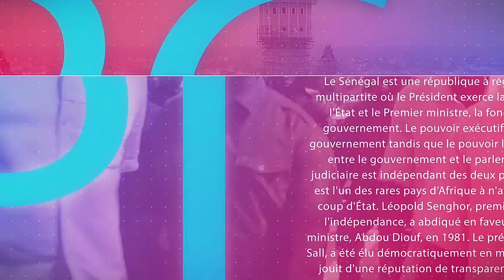Nafila du Jour 10eme Nuit